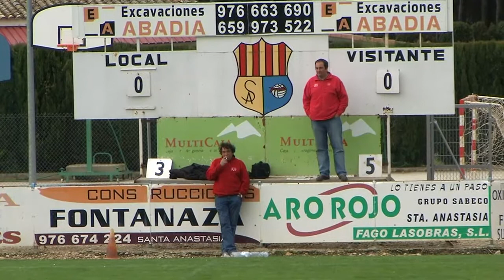2014 - U14 MADRID & EJEA-MADRID (29-03-2014)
Partido Amistoso entre Sub14 Madrid y Sub16 Aragon + Madrid Sub14.
Sub14, nacidos 2000 ,sub16 nacidos 1998-99.
Ejea de los Caballeros,Zaragoza el 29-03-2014.

CRONICA FMR:
GIRA DE MADRID EN ARAGÓN SELECCIONES
Las selecciones de formación de Madrid sub-17 y sub-14 se juntaron un año más para su viaje de fin de temporada en Aragón.

Los mayores tuvieron doble sesión en sábado y domingo. El primer día se midieron a la Selección Guipuzcoana a la que vencieron por 15-5 (partido sin pateo a palos).

Por su parte los sub-14 disputaron un partido de entrenamiento reforzados con algunos jugadores de Ejea de los Caballeros. Ambos encuentros se disputaron en el coqueto campo de la pedanía de Santa Anastasia sobre un césped impecable.

El domingo ya en el Estadio de Ejea de los Caballeros ambas selecciones se midieron a combinados de Aragón.

Los alevines vencieron en un partido muy serio y aunque quizá mostraron el nerviosismo de las primeras veces supieron interpretar el plan previsto. Lograron el triunfo por 7-27 en un choque muy trabajado en delantera y muy rápido en tres cuartos.

Los cadetes, por su parte, lograron la victoria por un cómodo 14-112 si bien sus rivales aragoneses no se rindieron en ningún momento y siempre buscaron el ataque para lograr puntos. La renta sirvió a los entrenadores para probar a todos los jugadores en distintas posiciones.